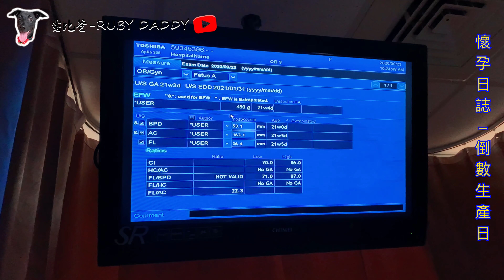未來媽媽｜懷孕日誌第三集 ｜羊膜穿刺｜高層次產檢｜胎動｜試管嬰兒｜CC字幕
遲來的未來媽媽最後一部系列。終於剪完了
在懷孕期間總共-三集，這一部也是懷孕時期的最後一部。
接下來就跳到生產日、出血、新手媽媽系列嚕
※這一次爸爸直接體驗試管嬰兒紮針的感受，
也是不讓媽媽一個人承擔，我只紮一針就痛得要命了XD
真的是辛苦媽媽了。
這一次紀錄是從第21周~第35周，分享給你們